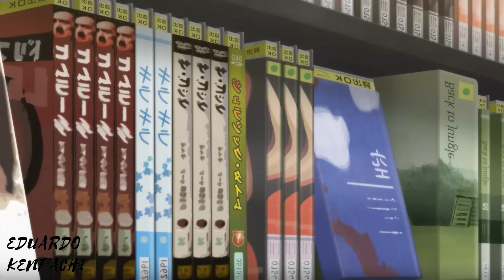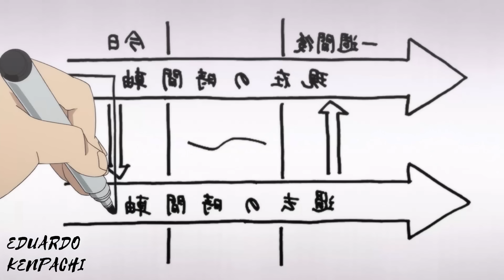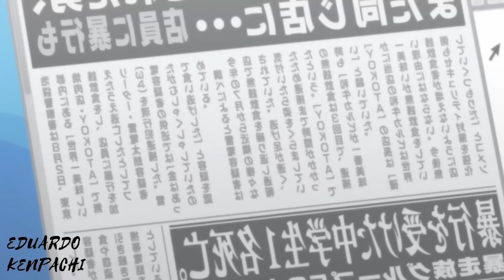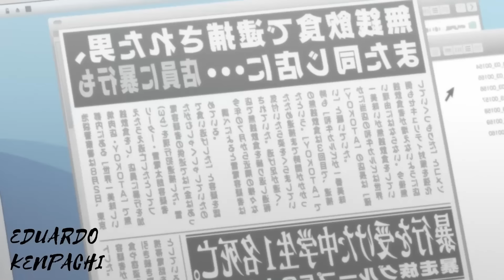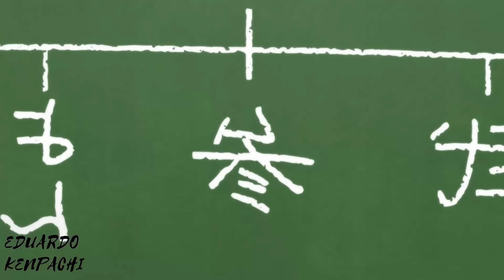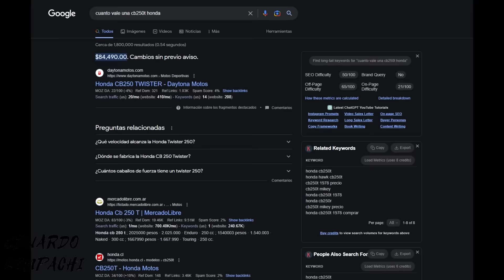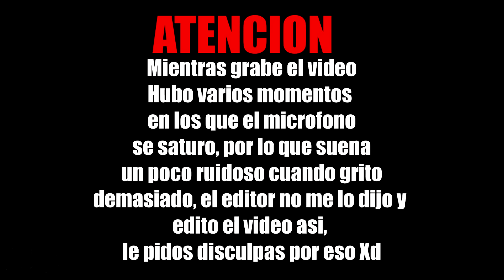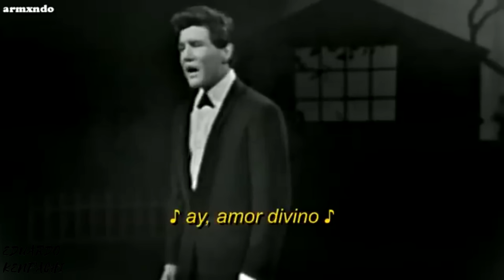🔶El chico DEBIL que se unió a la Pandilla MAS PELIGROSA de JAPON para salvarle la vida a SU NOVIA.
🈯️Hola muchachos aqui les traigo el resumen completo de la primera, segunda y tercera  temporada de Tokyo Revengers , un anime del genero Shonen que es una joyita,  se anuncia una tercera temporada para octubre estaremos atentos, si les gusto like y suscribanse :3 recuerden que los amo adios.

Capitulos
00:00:00 Temporada 1
01:01:30 Temporada 2
01:55:16 Temporada 3
02:55:59  Final